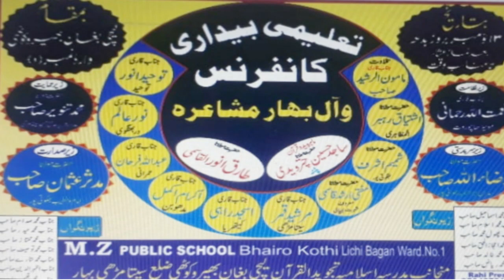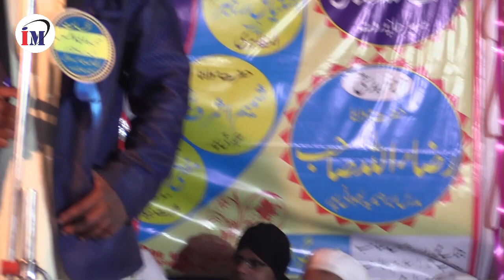Nematullah Rahmani All India Naatiya Mushaira Lichi Bagan Sitamarhi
Nazim E Mushaira :-Nematullah Rahmani

Zere Sadarat:-Modassir Usman Sahab
Zere Sarparasti:-Maulana Rajaullah Qasmi
Zere Himayat:-Md Tanweer Sahab

        All India Naatiya Mushaira & Bedari Conference Lichi Bagaan Sitamarhi,Bihar

 All Shaayar Name:-
Shohrat Nepali
Tauheed Anwar Tauheed
Ikram Akmal
Shakir Jamal
Murshid Qmar
Noor Alam
Abdullah Farhan
Ishtiyaq Rahbar
Maulana Tariq Anwar Qasmi

Uploaded By:-Islamic Mushaira Media
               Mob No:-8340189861